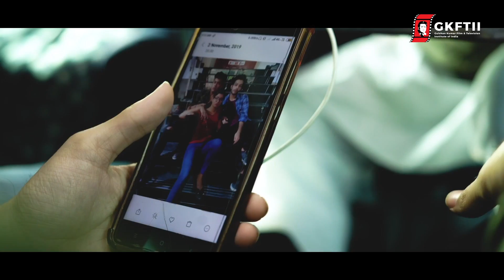Woh Din | Music Video | GKFTII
Here's presenting the most awaited GKFTII Music Video

A good friend knows all your best stories, but a best friend has lived them with you and they become memories of  life time. This story is about young friends who grow  separately without growing apart.

This song is composed by Pritam and beautifully written by Amitabh Bhattacharya, Tushar Joshi's Voice.draw us into an immersive experience down the memory lane.

First Assistant Director : Ojas
Second Assistant Director : Asif Khan
Production: GKFTII
DOP  : Ankur
Cast : Sanjana, Punam,Vipul,Manthan, Yash
Editor : Ojas
Assistant DOP and Lighting :Madhumita
Publicity Designer : Nrijhar Bhatnaagar
Mentors : Shariq haider Naqvi, Satyam Srivastava, Rajinder Kumar